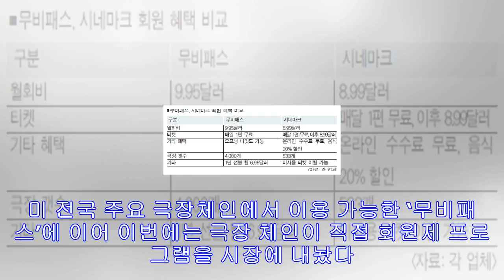월 10달러 내면 매일 극장 간다 - 미주 한국일보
매달 10달러 미만의 회비만 내면 마음껏 영화를 볼 수 있는 극장 회원제 프로그램이 다양해지고 있다. 미 전국 주요 극장체인에서 이용 가능한 ‘무비패스’에 이어 이번에는 극장 체인...